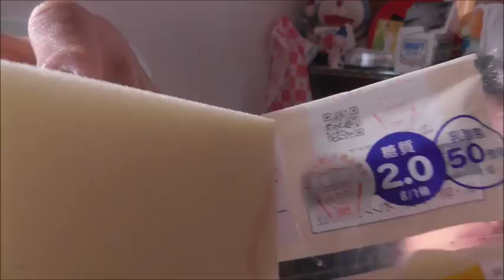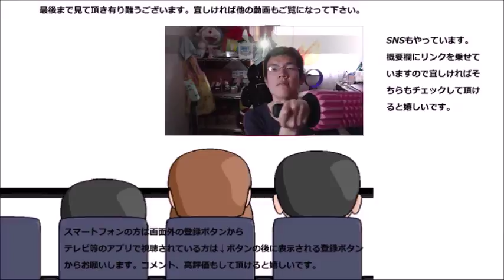ローソン ブランパンチーズを食べてみた しっかりパワーアップしてる！！そして～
ローソン、ブランパンチーズを食べてみました。チーズが入るとブランパンは……更に美味しくなります！！